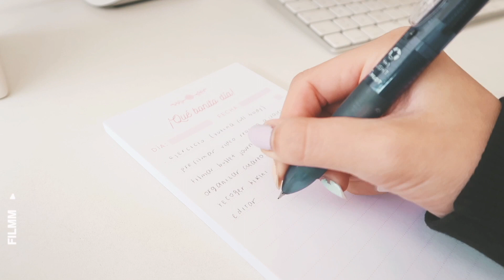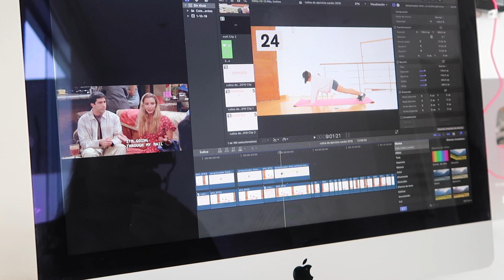UN DÍA PRODUCTIVO CONMIGO: ORDENANDO MI CUARTO, MI RUTINA DE EJERCICIO, BULLET JOURNAL, ETC!!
UN DÍA PRODUCTIVO CONMIGO: CÓMO LIMPIO, ORDENO Y ORGANIZO TODO MI CUARTO: MI CLOSET, MI ESCRITORIO, ETC.!  TIPS PARA ORDENAR TU CUARTO! FÁCIL Y RÁPIDO SIN DIY! CÓMO LIMPIO MI CUARTO 2019, FILMANDO UN HAUL!

Okay - Ikson
Harmony - Ikson

Organízate conmigo! Limpia y organiza conmigo mi cuarto ¿Quieres saber cómo organizo mi cuarto? En este video les enseño cómo organizar tu habitación o tu cuarto o pieza, escritorio y closet o armario. Son trucos / hacks y tips / consejos para limpiar, ordenar y organizar tu habitación en sencillos pasos. Mira cómo organizo mi habitación.

- Cristina Asai , Cri , Cristina AT , Cristina
Sobre mi: Soy Cristina Asai soy una youtuber peruana y hago videos de estilo de vida, belleza, consejos / tips, rutinas, maquillaje, moda, apps, viajes, travel vlogs, video diarios de viaje, life hacks, regreso a clases, organización, diys, las mejores aplicaciones, apps, hauls y mucho más!

Hoy les enseño unos tips y trucos para limpiar, ordenar y organizar tu cuarto / habitación fácil y rápido! Les enseño cómo ordenar tu cuarto paso por paso con tips fáciles y rápidos para que tengan una habitación ordenada. Este video es específicamente para todos los que somos flojos o flojas y a veces tenemos un cuarto muy desordenado y nos cuesta ordenarlo y organizarlo. Les enseño no sólo como limpio mi habitación, sino también cómo limpiar y organizar tu closet o armario (cómo organizar y doblar tu ropa) y cómo organizar tu escritorio, Como ordenar tu cuarto, como ordenar tu ropa, como ordenar un cuarto pequeño, como ordenar tu escritorio, como ordenar mi habitacion, como ordenar tu cuarto pequeño, como ordenar mi armario, como ordenar mi escritorio, como limpiar tu cuarto, como ordenar tu habitacion, como ordenar tu habitacion rapido. Como ordenar tu habitacion y decorarla, como ordenar tu habitacion yuya, como ordenar tu habitacion pequeña, como organizar tu vida, como organizar tu cuarto, como organizar mi cuarto, como organizar mi escritorio, como organizar mi armario, tips de organizacion, tips de organizacion para tu cuarto, tips de organizacion sin complicarte, tips para decorar tu cuarto, tips para ordenar tu cuarto, tips para limpiar y organizar tu habitacion, como limpio mi habitación, 10 formas de limpiar tu cuarto sin morir en el intento chicas flojas, consejos para ordenar tu cuarto, como ordenar tu espacio más rapido y facil, como limpiar y ordenar tu cuarto tips y trucos faciles, como ordenar y organizar tu cuarto tips faciles y rapidos que puedes hacer, diy, tres ideas para ordenar tus cositas yuya, cleaning my room, tips para ordenar tu pieza en sencillos pasos, como organizar una habitacion pequeña ideas y consejos para cuartos, dormitorios y recamaras, 20 maneras de limpiar tu habiacion en solo 5 minutos, acompañame a organizar mi cuarto y escritorio, organiza conmigo, transforma tu cuarto a tumblr con poco dinero, ideas para decorar y organizar tu cuarto, diy decoracion para cuarto, diy decoraciones para tu habitacion, diy room decor, diy decoracion para mi cuarto, ideas para decorar y organizar tu cuarto, limpia y organiza conmigo mi cuarto, room makeover tips e ideas para organizar tu cuarto sophie giraldo, tips para depurar tu cuarto, room tour, cristina asai room tour, tour por mi cuarto, House tour, enchula tu cuarto fácil yuya, mira como organizo mi habitación 2020, House tour cristina asai, room tour, organizando mi closet, organizando mi ropa, Hoy les enseño mi rutina de mañana, mi rutina de tarde, rutina de noche. Esta es, mi rutina productiva para organizar mi vida los domingos, tips de organización, tips para ser productivos, cómo planear y organizar tu día o semana, cómo organizar tu vida, cómo organizar tu día y mucho más! Mi rutina productiva y organizada. En este video les enseño mi rutina de mañana 2020, morning routine de todos los días! Es una rutina de mañana para la universidad, mi rutina de ejercicios! Como organizo, organiza conmigo, organizacion, tips, como ordenar, como ordenar tu cuarto, como organizar tu cuarto, como limpiar y ordenar tu cuarto, como limpiar mi cuarto, como ordenar mi cuarto, como organizar mi cuarto